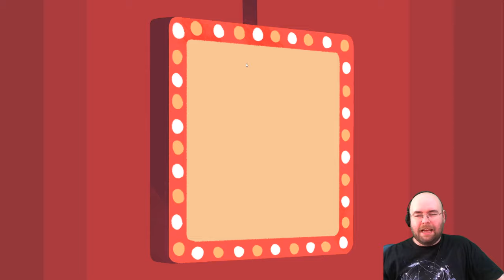Let's Play Dicey Dungeons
Mild spoilers for Dicey Dungeons in this video. I avoid talking about any details though.

I apologize for the lack of updates lately. I've had a pretty rough week/month/year/decade.